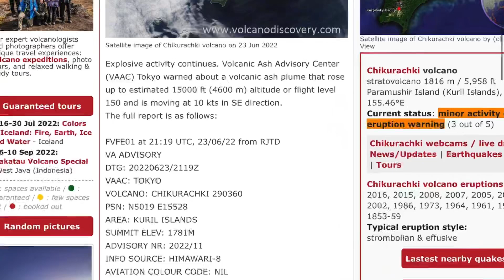Chikurachki Volcano WAKES UP with 15,000 Foot Ash Cloud June 23, 2022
June 24 2022
Volcanic activity has been reported by the volcanic ash advisory centre on June 24, 2022. This volcanic activity is reported based on aerial satellite and/or ground observations￼.